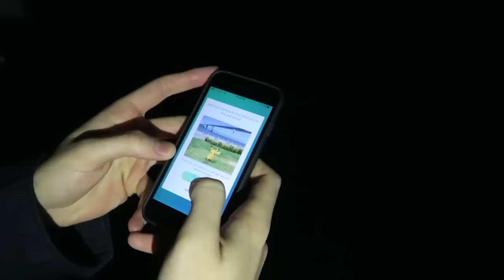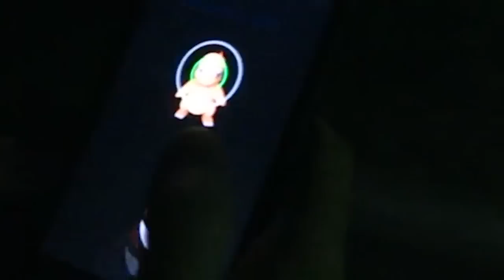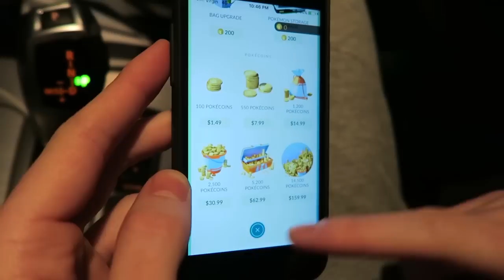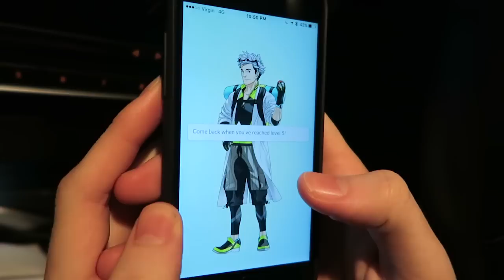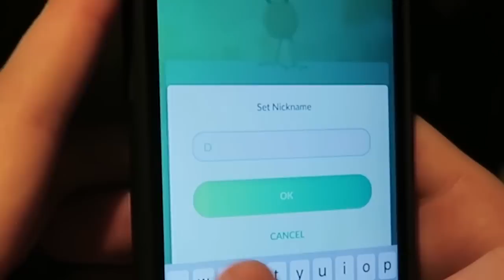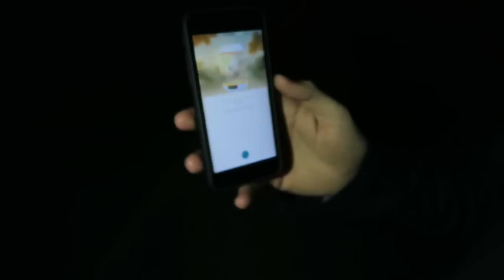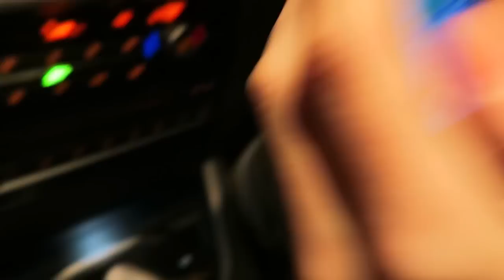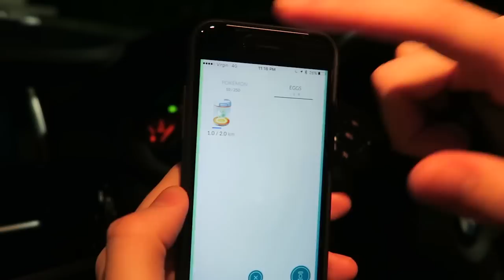POKEMON GO LETS PLAY! EPISODE 1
Welcome to the first episode of Pokemon GO!